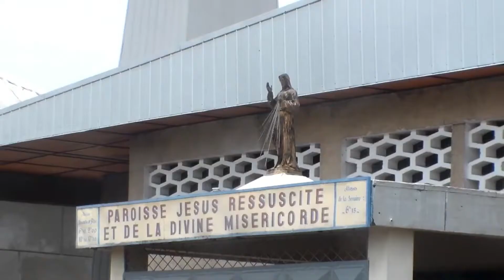Installation des Curés Doyens du secteurs Saint Charles Lwanga et Sainte Anne.